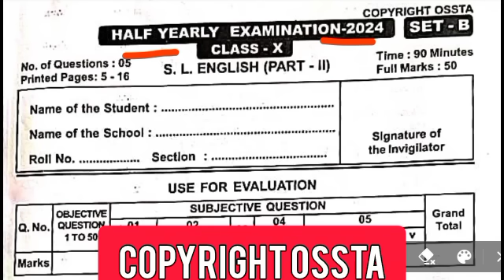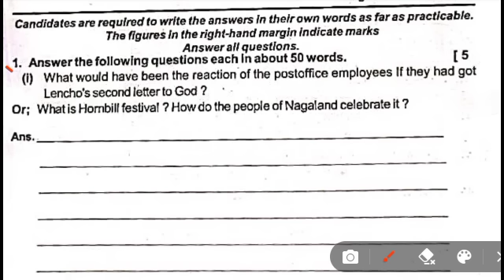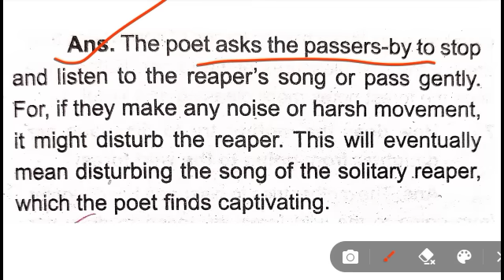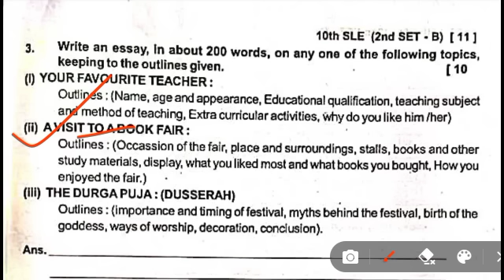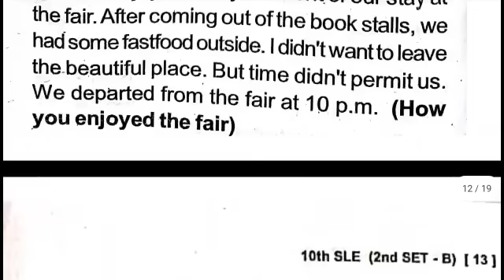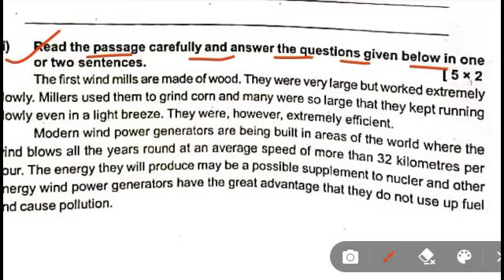pyq 2023 analysis